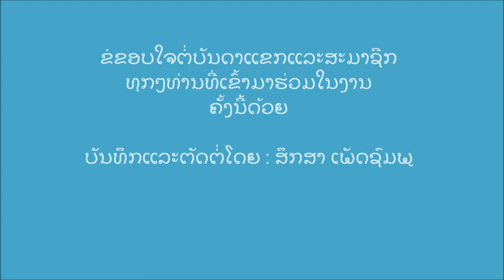Louangprabang association of TN party on 4/8/2017# V 6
young next generation on wood Lana music instrument
ມືຕີຣະນາດ ລຸ້ນນ້ອຍທີ່ຣັຖເທັນແນສຊີ